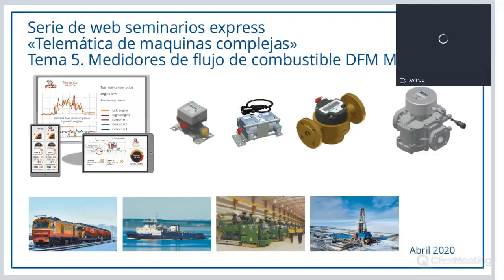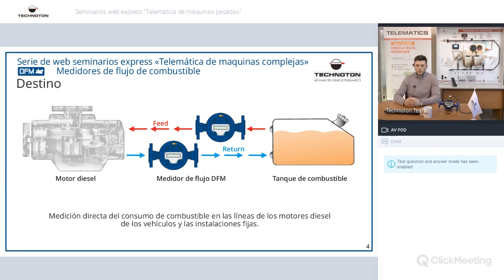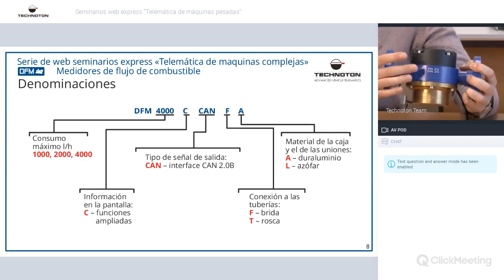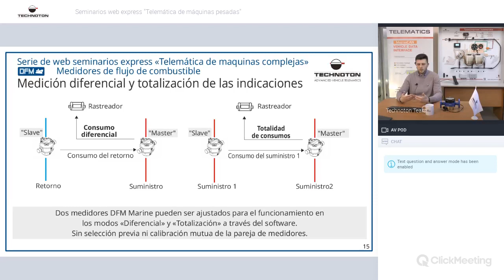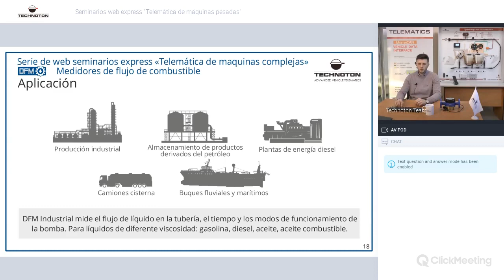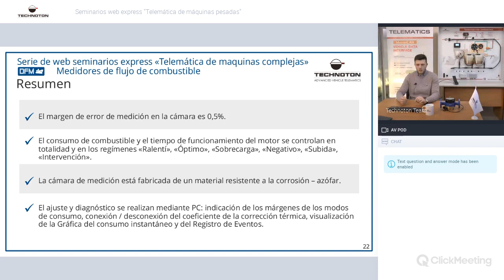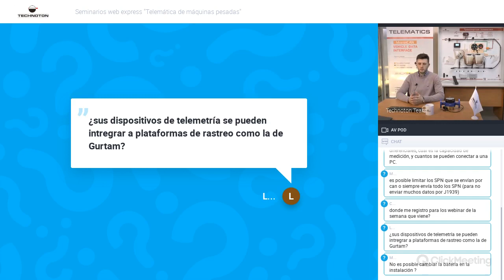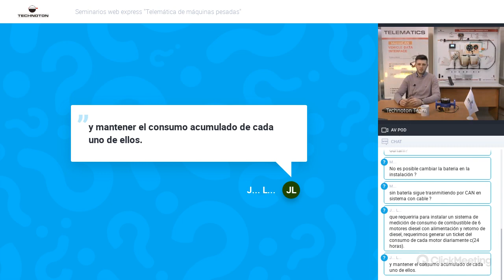Medidores de combustible DFM Marine y Indsutrial hasta 27000 l/h tasa de flujo. Webinar. 10.04.2020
DFM Marine y DFM Industrial-herramientas de monitoreo y contabilidad del consumo de combustible de máquinas grandes: barcos, locomotoras, generadores diésel , gasolineras extrainstitucionales (Mini-gasolineras).

¿En qué modos se controla el consumo de combustible y el tiempo de funcionamiento del consumidor (bomba)? ¿Qué gastos por hora se aplican a DFM Marine y DFM Industrial? ¿Qué datos se muestran en la pantalla y cuáles se transmiten al sistema de monitoreo en línea? ¿Qué medidor de flujo es adecuado para diesel y aceite de horno, y cuál para aceite  ombustible y productos de petróleo más viscosos?

La presentación del seminario web se puede ver en el enlace